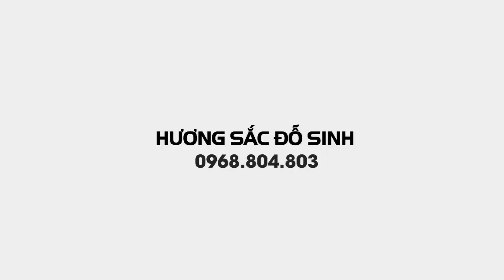SH.4980. Bất ngờ gặp cây Duối đẹp và rẻ quá 1,6 triệu đồng.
Cây Duối đẹp và rẻ quá các bác ạ
Zalo.0968.804.803
Dear all,
Yours faithfully,
Do Sinh